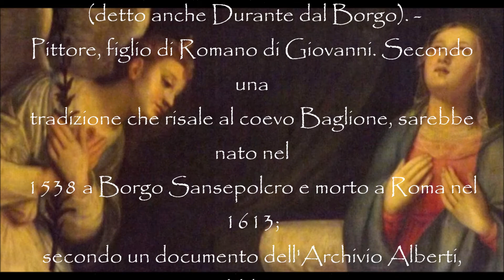Durante Alberti, Annunciazione, santa Maria ai Monti, Roma (manortiz)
Durante Alberti
(Borgo Sansepolcro, 1556 circa – Roma, 1613)
Olio su tela, 1588
Chiesa di santa Maria ai Monti
ALBERTI, Durante (detto anche Durante dal Borgo). - Pittore, figlio di Romano di Giovanni. Secondo una tradizione che risale al coevo Baglione, sarebbe nato nel 1538 a Borgo Sansepolcro e morto a Roma nel 1613; secondo un documento dell'Archivio Alberti, pubblicato dal Degli Azzi, sarebbe nato a Borgo San-sepolcro verso il 1556 e morto a Roma nel 1623.